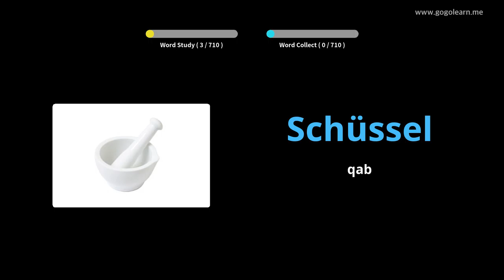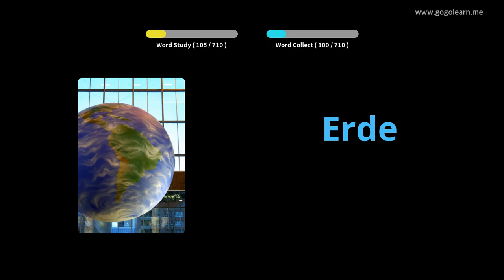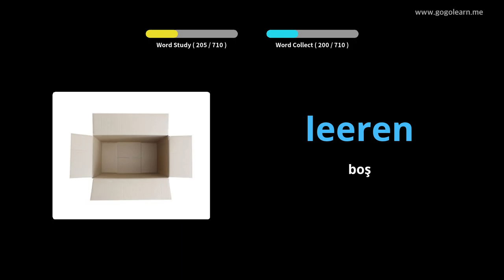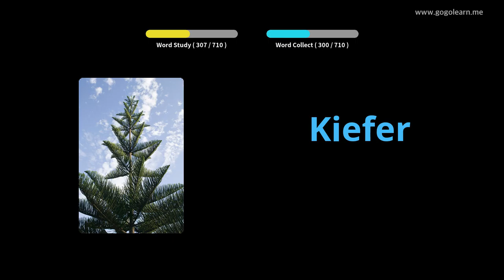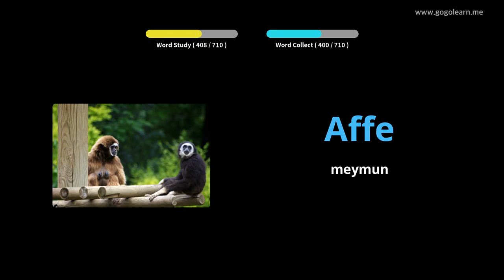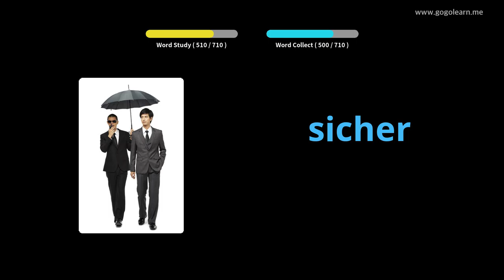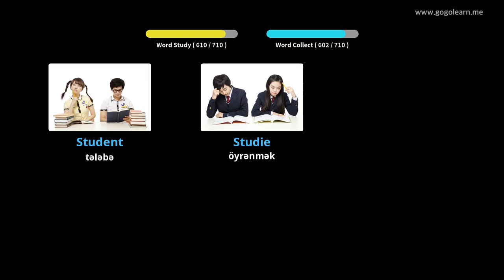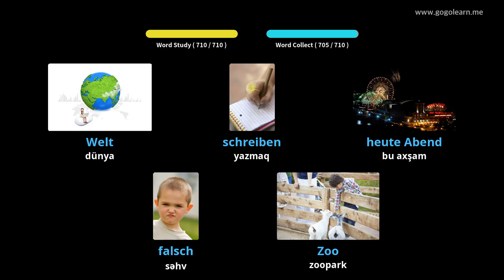Foghlaim le Gearmáinis Pictiúir | Focal Gearmáinis leanaí | Golearn